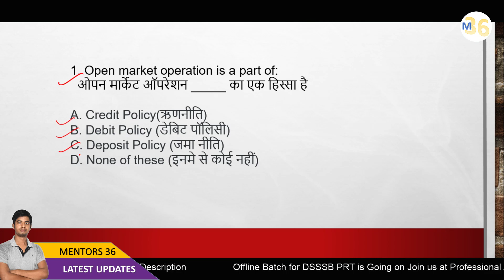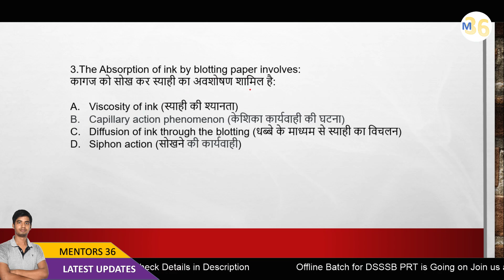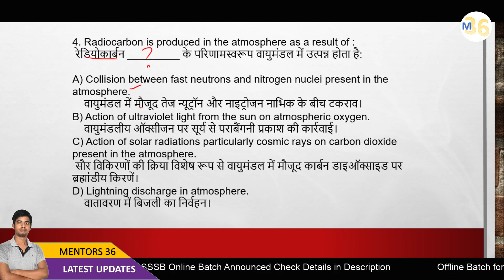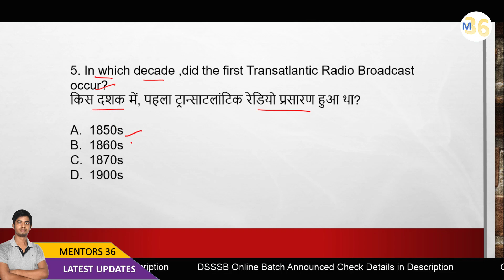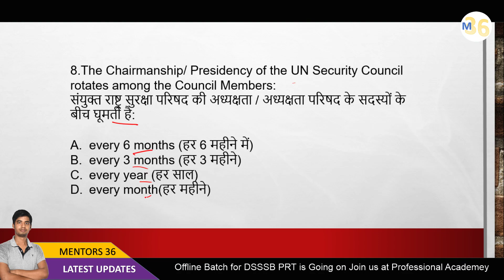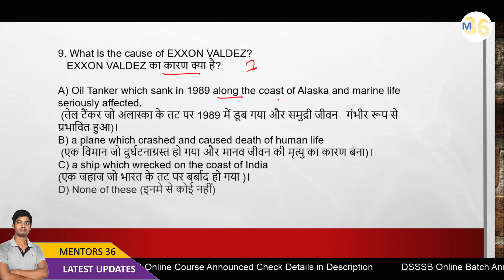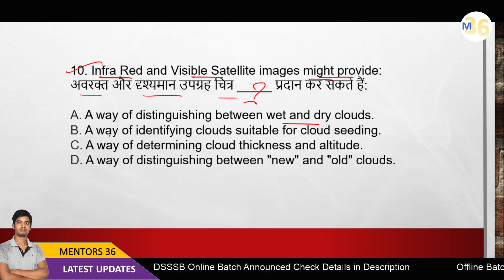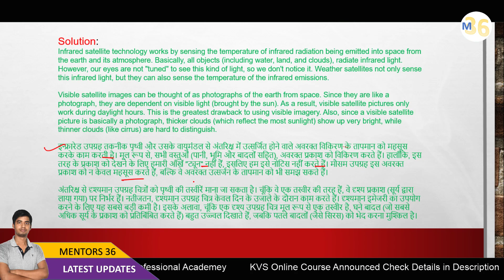Top GK & Current Affairs 25 Sept 2019 With MCQ - DSSSB NVS AEES KVS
DSSSB PRT Online Course [Mixed English and Hindi]
Discounted Price of Rs. 2499 Only

KVS PRT Link 2499 Only Offer Till 30 Sept

For Questions Related To Course